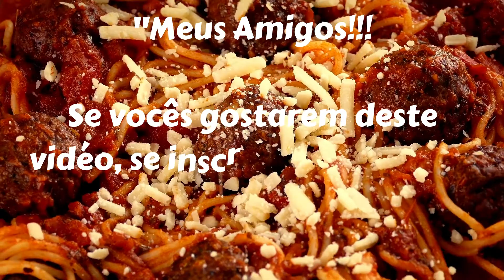"MAIS UM PRATO SIMPLES E DELICIOSO!!! MACARRONADA!!!" | MAURO E SILVANA FREITAS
“RECEITAS DO CANAL”: MAURO E SILVANA FREITAS

 Pessoal, convidamos à todos vocês para assistir este vidéo até o final para ver esta deliciosa MACARRONADA,um prato delicioso e facil dimais de fazer, uma verdadeira delicia. Precisamos do apoio de cada um de vocês para se inscreverem em nosso canal se vocês gostarem deste vidéo, nós garantimos que vocês não vão se arrependerem, e Deus vai dar á todos nós a recompensa

o Deixem os comentários.
o Quer nos enviar alguma coisa:
o Cidade: Bom Despacho MG
o Caixa postal: 35600000
o Rua Espinosa - Nº 126
o Bairro: Santa Marta

• Um grande abraço a todos; e assistam o vidéo até o final.